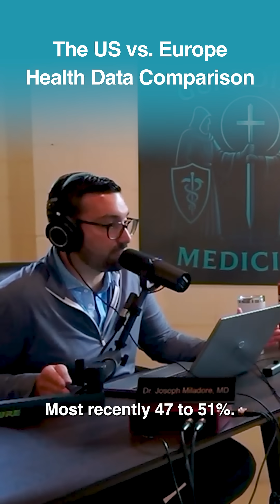The US vs. Europe Health Data Comparison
WAKE UP CALL: Is our expensive healthcare system actually making us SICKER? The US spends 4X more per person than Europe, yet we have shorter lifespans and dramatically higher rates of chronic illness like obesity, hypertension, and anxiety. This is NOT a superior product!